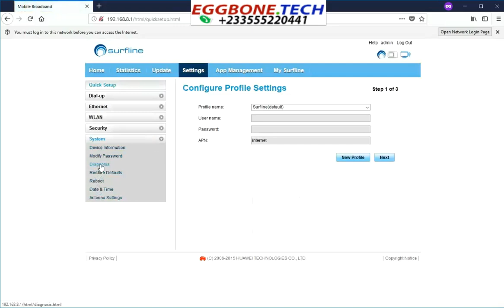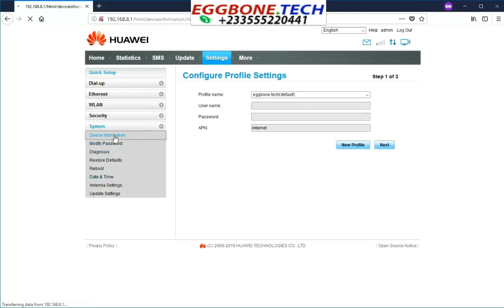UNLOCK / DECODE SURFLINE GHANA HUAWEI B310S-22 ROUTER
We can unlock almost all Huawei modem, wingle, mifi and routers to accept all SIM cards wordwide.

To do a single unlock for SURFLINE GHANA HUAWEI B310S-22 Router , follow instructions on our website to buy unlock code.